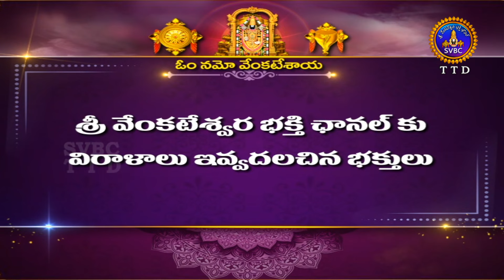శ్రీవారి నిత్యపూజలివిగో || Srivari Nitya Poojalivigo || 07-05-2024 || SVBC TTD